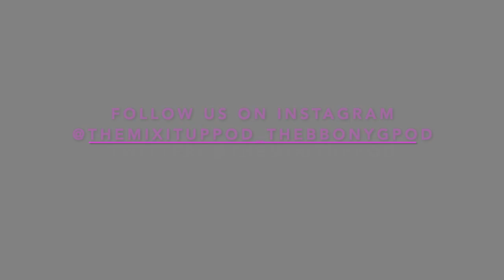EP 108: ROCKS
MIKE AND NICK ARE BACK IN THE GROOVE THIS WEEK, TOPICS INCLUDE LADIES EATING ROCKS